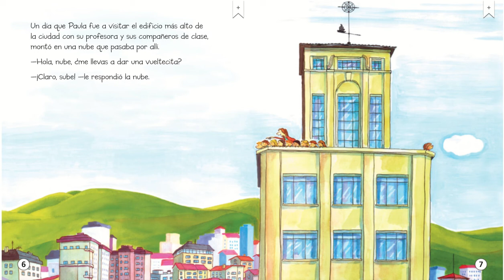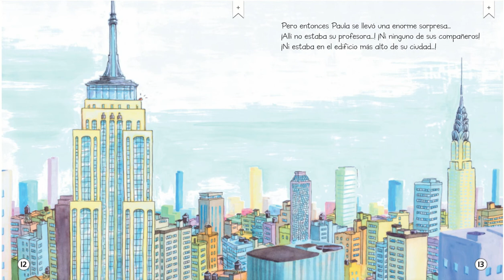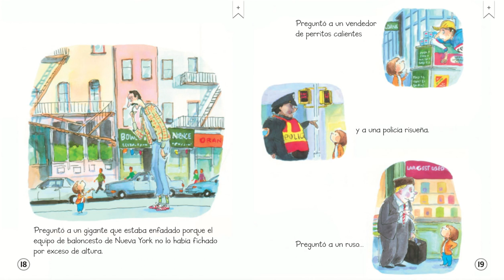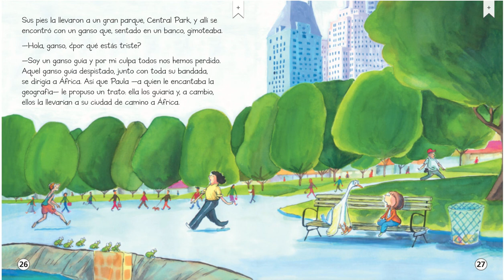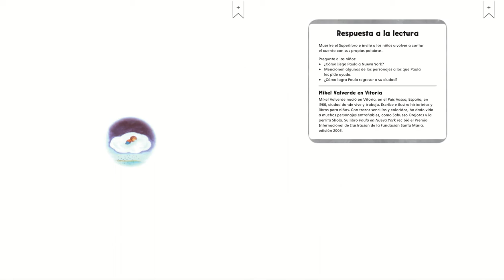Paula en Nueva York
Edificios por todos lados | Buildings All Around
¿Qué edificios conoces? ¿De qué están hechos? | What buildings do you know? What are they made of?
Recuerde a los niños que esta semana están conversando sobre edificios y los materiales con los que están hechos. Recuérdeles que hablaron sobre las casas que construyeron los animales en “La casa está lista” y “Los tres cerditos”. Guíe a los niños en una conversación acerca de la pregunta esencial usando la información de lo que leyeron y comentaron durante la semana.